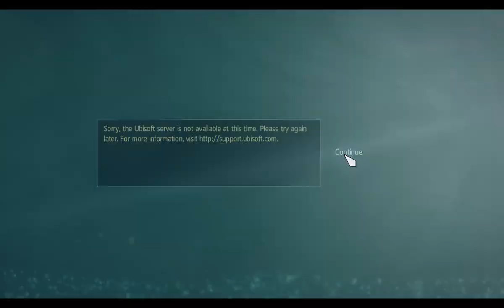AZ ERŐDÖD A MIÉNK, TORRES!!! Assassin's Creed IV Black Flag 100% végigjátszás #7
Két erőd elfoglalva.
Bocs a hang hiánya miatt.